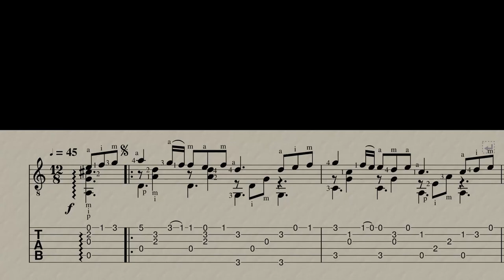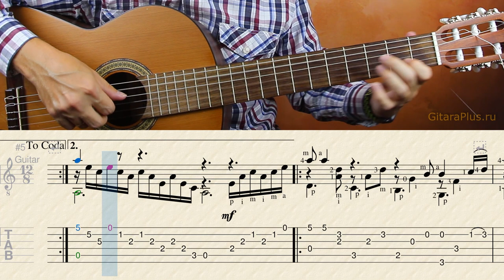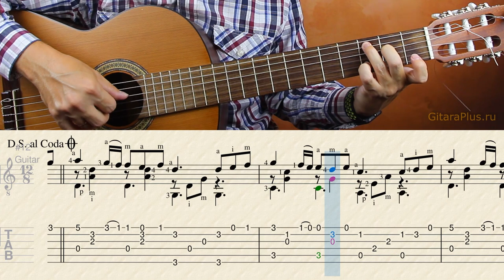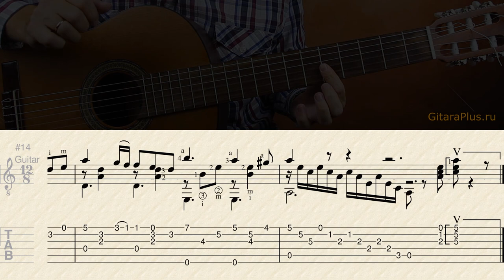Pardonne moi ce caprice d'enfant | Tabulature | Guitar Cover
Табулатура и ноты - переложение. И.Варфоломеев